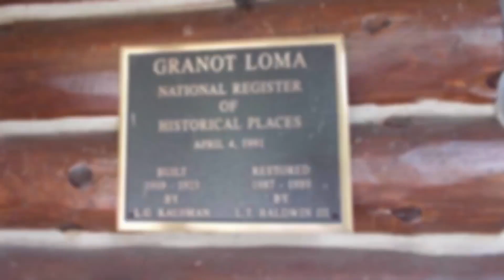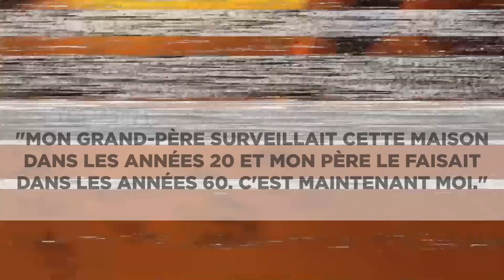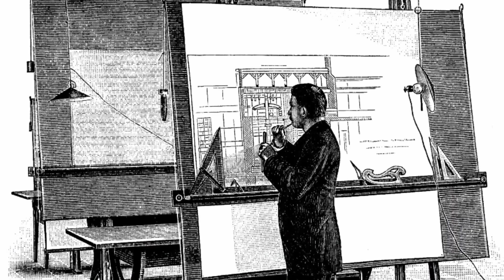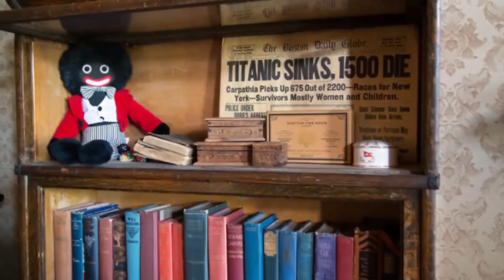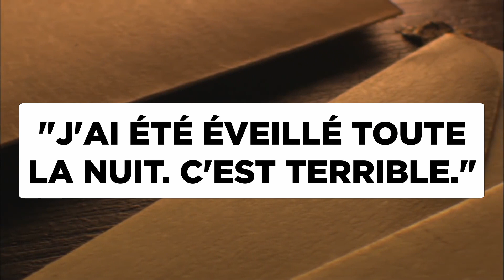Ces Manoirs Que Personne Ne Veut Acheter Quel Que Soit Leur Prix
Qui ne voudrait pas vivre dans un manoir ? Le glamour, le luxe, la classe et toue cette place. Voilà des manoirs que vraiment personne ne veut acheter.